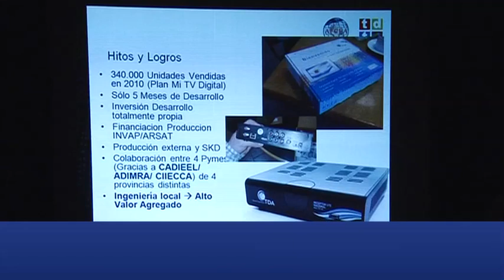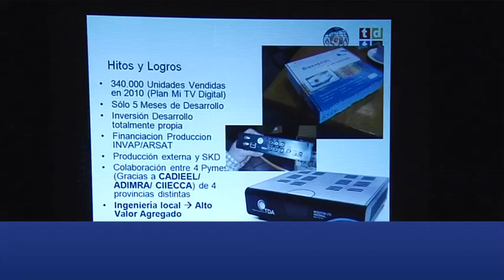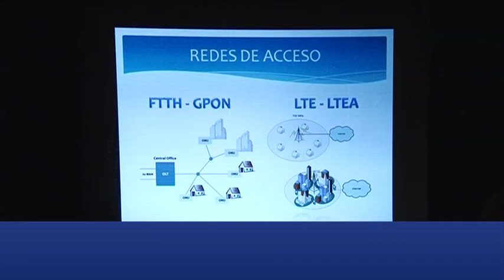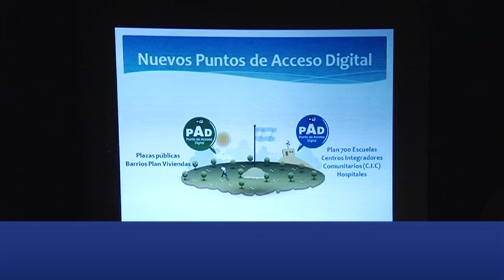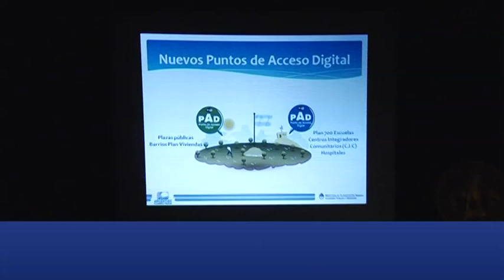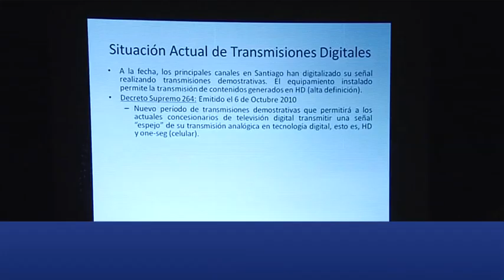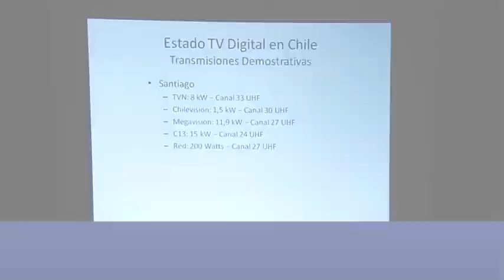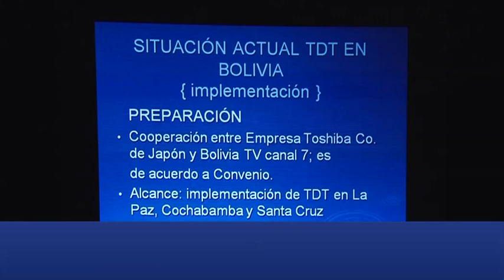TV Digital Terrestre: avances en Argentina y Latinoamérica. Última Parte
Resumen del material fílmico obtenido durante las jornadas de AFCEA Argentina 2011.
En esta última parte se desarrollan las temáticas:
Desarrollos de la Industria Nacional.
Argentina Conectada.
TDT en Latinoamérica.

Subtítulos disponibles en castellano, inglés y portugués.
English, spanish and portuguese subtitles available.

Producido por:
NeoTvLab, Laboratorio de nuevas tecnologías aplicadas a la televisión, de la Universidad Nacional de Tres de Febrero.